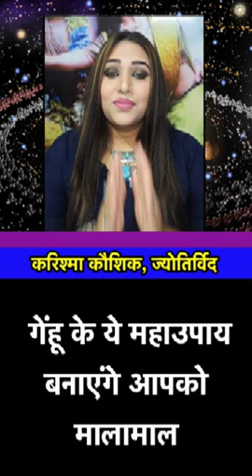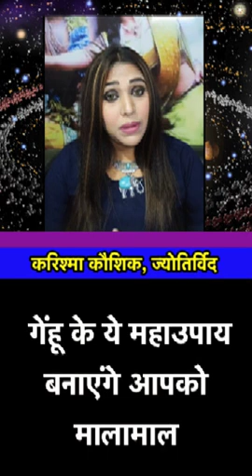गेंहू के ये महाउपाय आपको मालामाल बनाए | Karishma Kaushik| Astro Tak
ज्योतिर्विद करिश्मा कौशिक से आज जानते है गेंहू के महाउपाय के बारे में, जिसका प्रयोग करने से आप हो सकते हैं मालामाल... AstroTak DekhBinaBreak (Ask a Question)